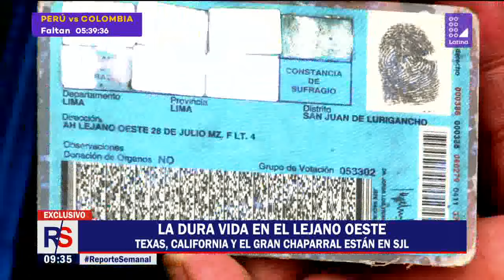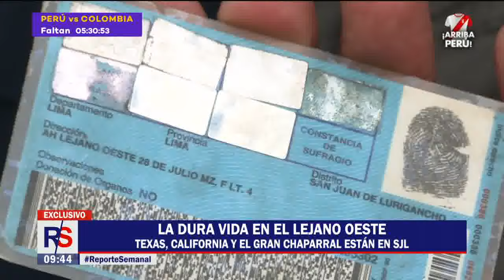Reporte Semanal: la dura vida en el lejano oeste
Texas, California y El Gran Chaparral están en San Juan de Lurigancho